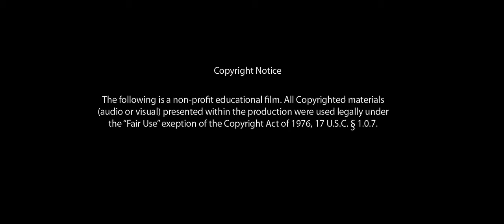Stuart_Howe_2011126544_60sec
Project #2 - Green Lantern 4min to 60sec